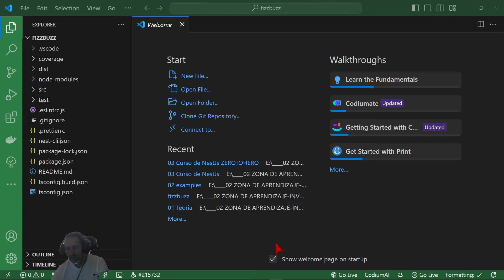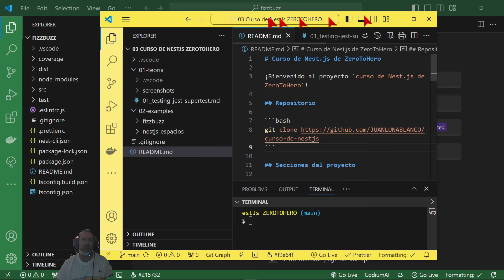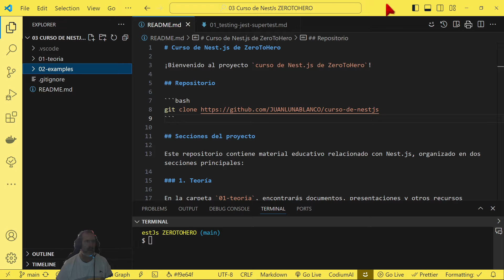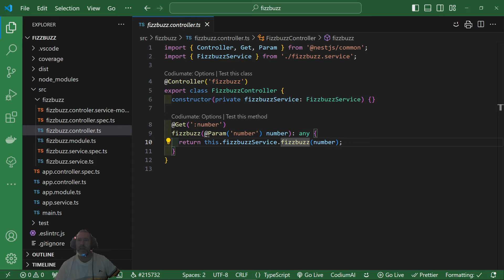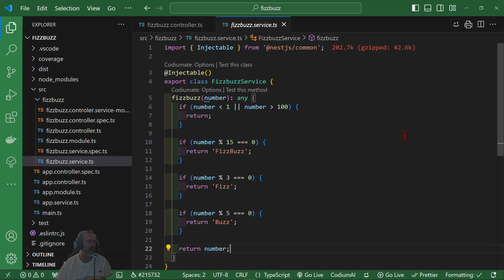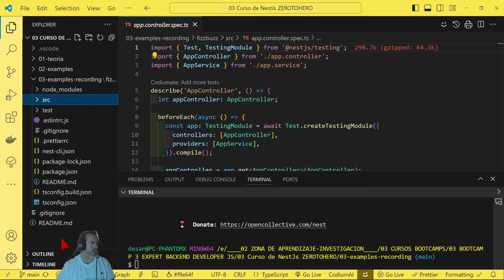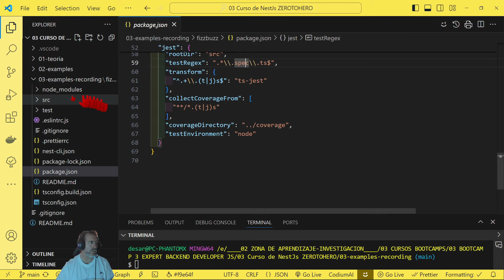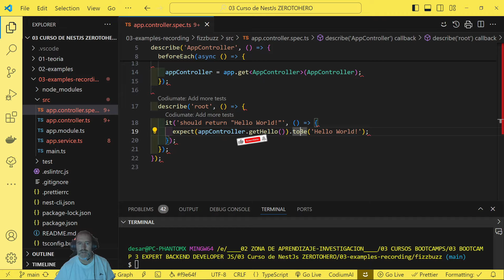27 - NestJs: Testing Pro PARTE 01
🔥 🚀 Vamos a prender a hacer tests de manera profesional en el backend de la mano de Jest y supertest. 🚀 🔥

⭐ link del discord: [discord] ¡pásate por aquí wei!